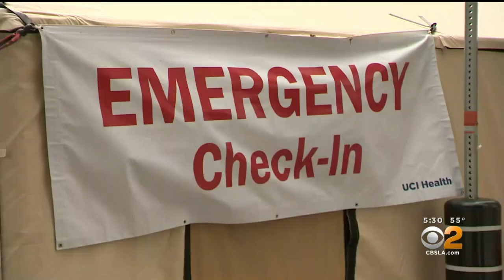Antibody Treatment To Help Keep High-Risk Coronavirus Patients Out Of Hospitals